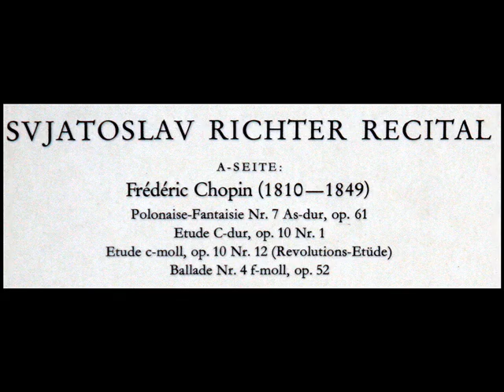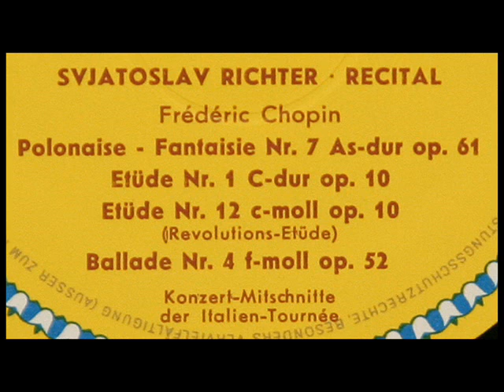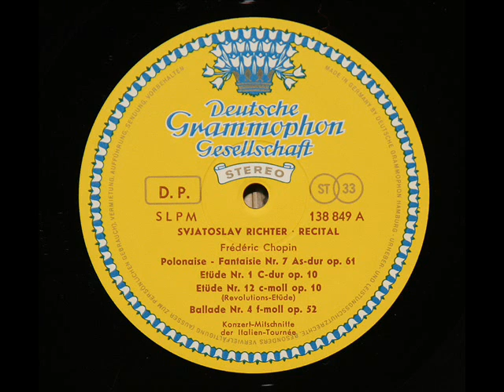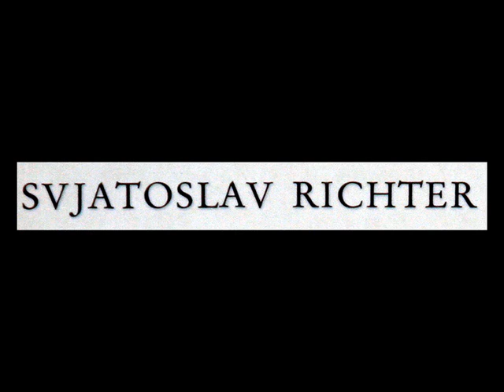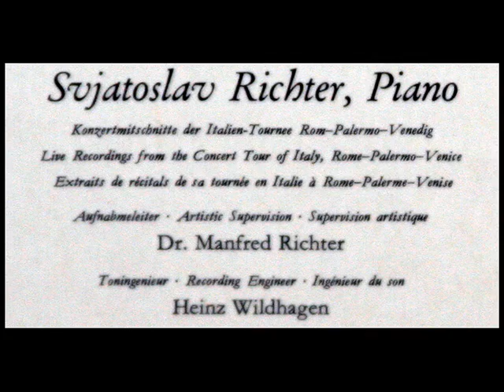Chopin / S. Richter, 1962 Recital, Italy: Ballade No. 4 in F Minor, Op. 52 - Live DG Recording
In this live recording (applause can be heard at the close of the video) from a 1962 concert tour of Rome, Palermo and Venice, Sviatoslav Richter performs Chopin's Ballade No. 4 in F Minor, Op. 52.  I created this video from the LP depicted above, "Svjatoslav Richter - Recital," issued in 1962 on the Deutsche Grammophon label, serial number 138 849. All images except those of Chopin used in the creation of this video were taken from the LP and LP jacket.

В 1960—1980 годах Рихтер продолжил активную концертную деятельность, давая более 70 концертов в год. Он много гастролировал по разным странам, предпочитая играть в камерных помещениях, а не в больших концертных залах. В студии пианист записывался мало, однако сохранилось большое количество «живых» записей с концертов.  Рихтер — основоположник ряда музыкальных фестивалей, в том числе знаменитых «Декабрьских вечеров» в Музее имени Пушкина (с 1981 года), в рамках которых выступал с ведущими музыкантами современности, в числе которых — скрипач Олег Каган, альтист Юрий Башмет, виолончелисты Мстислав Ростропович и Наталья Гутман. В отличие от многих своих современников, Рихтер никогда не занимался преподаванием.  В последние годы жизни Рихтер из-за болезней часто отменял концерты, но продолжал выступать. Во время исполнения по его требованию на сцене была полная темнота, и лишь ноты, стоящие на пюпитре фортепиано, освещались лампой. По мнению пианиста, это давало публике возможность сконцентрироваться на музыке, не отвлекаясь на второстепенные моменты.  Последний концерт пианиста состоялся в 1995 году в Любеке.

Beethoven / Sviatoslav Richter, 1976: Piano Sonata No. 1 in F minor, Op. 2, No. 1 - Complete

"David Hertzberg"